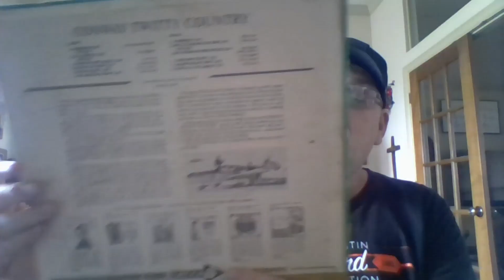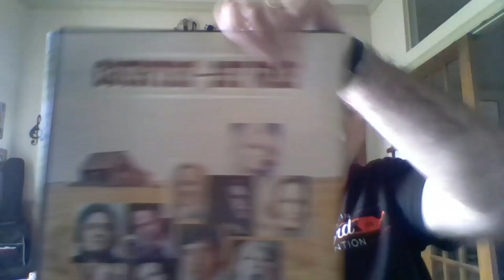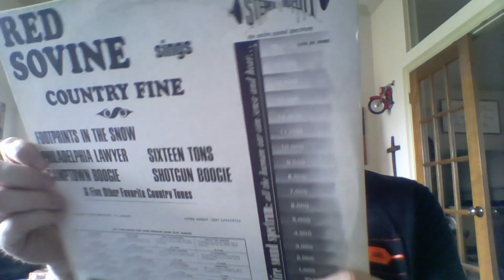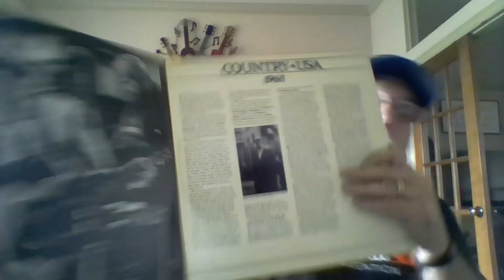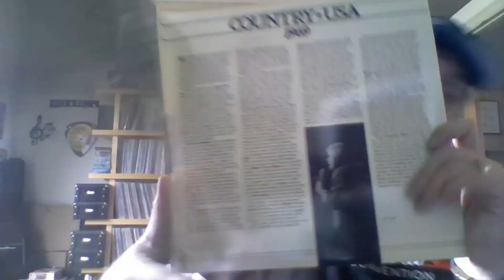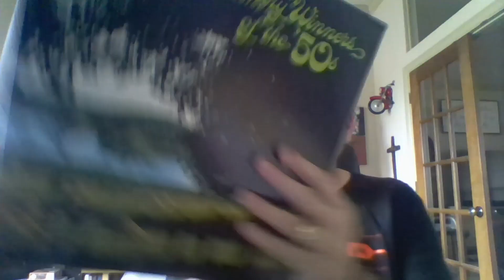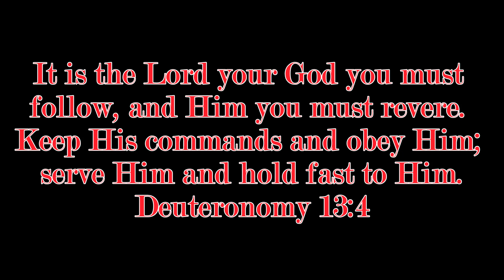ALBUM TITLES A-Z - The "C's" Pt. 4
Going through my album collection by album title.